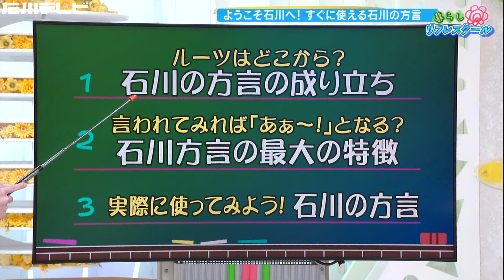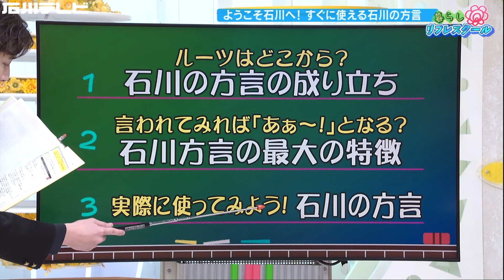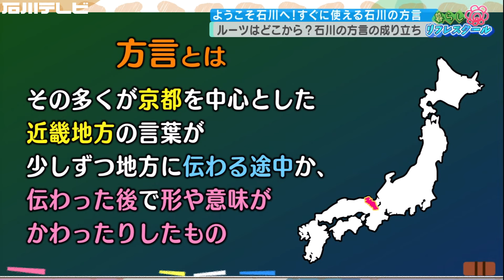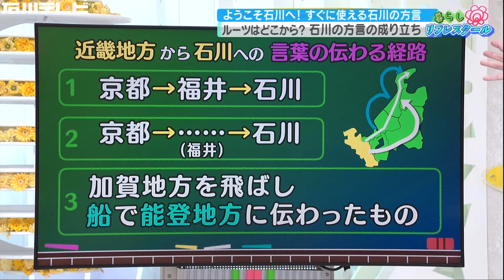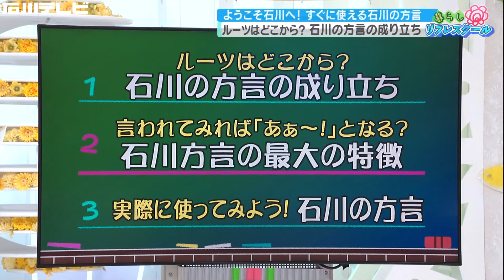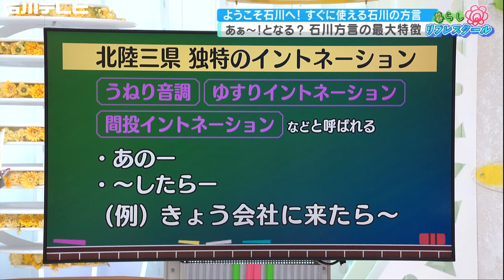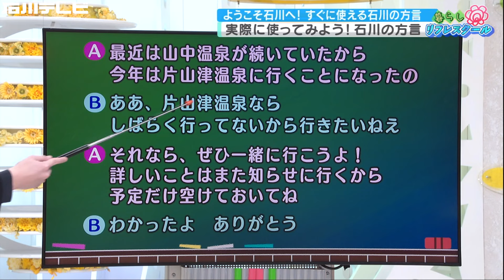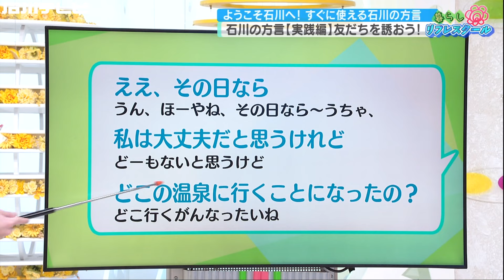ようこそ石川へ！すぐに使える石川の方言（暮らし花丸リフレスクール）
普段何気なく使っている「方言」。今回はスタジオに金沢大学名誉教授の加藤和夫先生をお招きし、地元民でもいまさら聞けない！今年度石川に引っ越してきた方には目から鱗の！？石川の方言について教えていただきます！この授業を見ればあなたも石川ネイティブになれるかも！？

【目次】
00:00 ようこそ石川へ！すぐに使える石川の方言
02:26 ルーツはどこから？石川の方言の成り立ち
06:12 石川方言の最大の特徴
07:41 実際に使ってみよう！石川の方言
09:28 越村さんと尾﨑アナが挑戦！